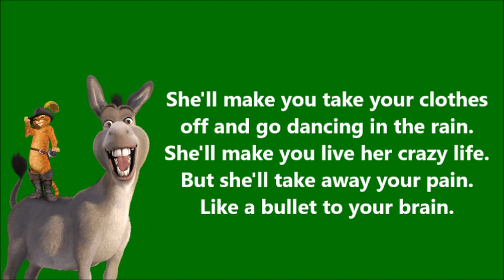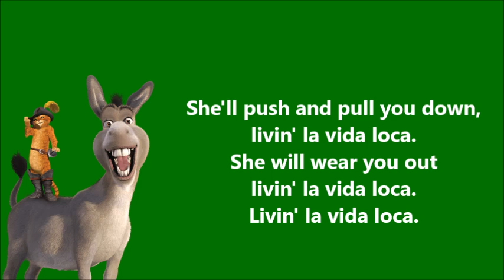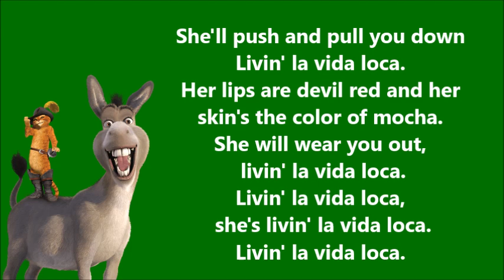Livin' la vida loca - Dreamworks Shrek 2 ( Lyrics )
dreamworks shrek 2 Livin la vida loca